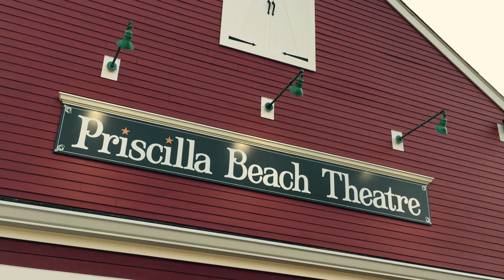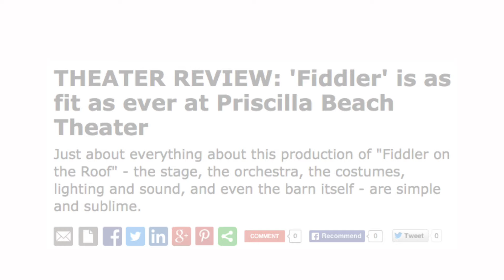Priscilla Beach Theatre - Plymouth, MA - Grand Reopening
Opening night of Fiddler on the Roof at Priscilla Beach Theatre.  July 10, 2015